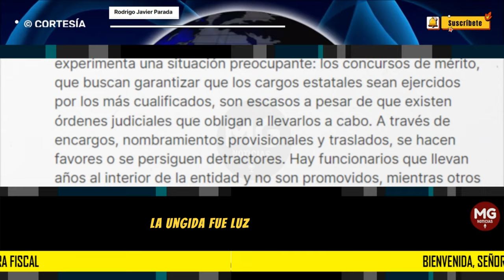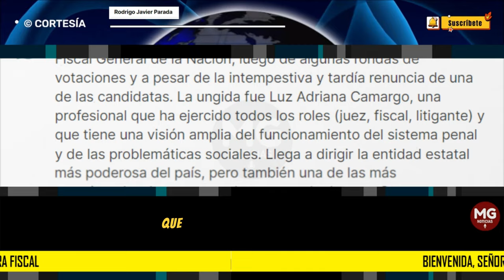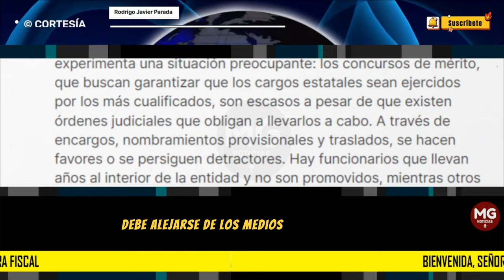BIENVENIDA, SEÑORA FISCAL 🟢 Columna Rodrigo Javier Parada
El pasado martes finalmente la Corte Suprema eligió a la nueva Fiscal General de la Nación, luego de algunas rondas de votaciones y a pesar de la intempestiva y tardía renuncia de una de las candidatas.
columna RODRIGO JAVIER PARADA